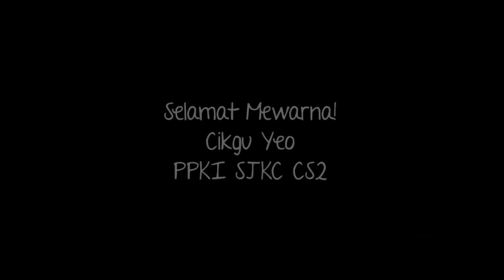PENDIDIKAN SENI VISUAL TAHUN 3 KSSR PENDIDIKAN KHAS PEMBELAJARAN PPKI SJKC - MEWARNA GAMBAR 2D